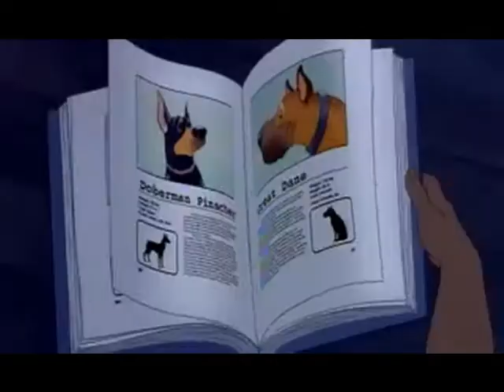Inception- Lilo and Stitch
This is my first trailer mashup making childish movies epic. I plan on making more of these in the future. i think its pretty good for my first time!! haha

Inception and Stitch- June 2002
Looks worth seeing...

All the footage used for the making of this video are not officially mine. Inception is owned by Warner Bros. and Lilo and Stitch is a product of Walt Disney Studios.